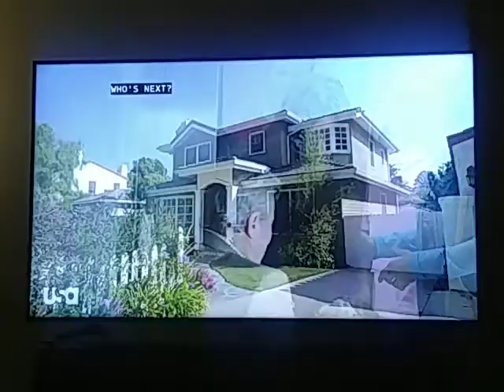Yo guys I'm watching Modern Family